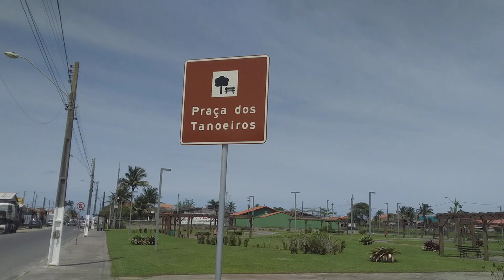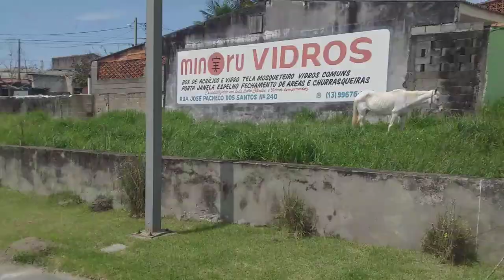Praça dos Tanoeiros ; endereço da Futura ' Feira do Produtor Rural de ilha comprida sp 🏝🥦.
Este será, se Deus quiser, o Próximo "ponto de encontro" :Feira do Produtor Rural de ilha comprida sp. 🏡